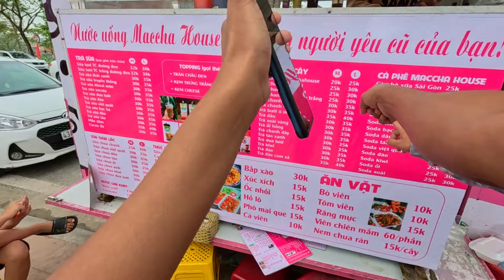DA NANG PLACES TO VISIT | DA NANG VIETNAM NIGHT MARKET | DA NANG CITY TOUR | VIETNAM - DA NANG VLOG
If you are planning to travel to Vietnam, don't forget to add the most beautiful city in Vietnam that is DA NANG.  Add it to your list because you will experience the most incredible city with sweetest people around.

Checkout on nearby places you can visit from Da Nang

da nang vietnam
da nang
da nang nightlife
da nang vlog
da nang city vietnam
da nang city tour
da nang vietnam nightlife
da nang beach
da nang places to visit
da nang vietnam food
da nang vietnam night market
da nang vietnam vlog
da nang vietnam 2023
dragon bridge vietnam
dragon bridge da nang vietnam